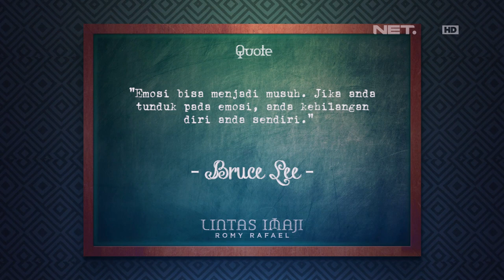Lintas Imaji - Martin Dan iBob Takjub Dengan Eksperimen Romy Rafael